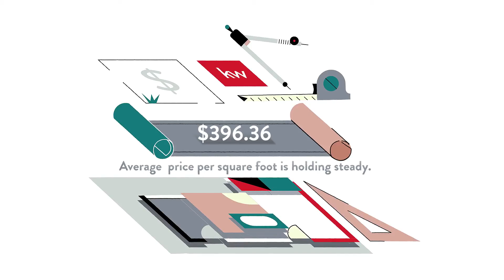Zillow's Premier Real Estate Agent for Digby Green, Alexandria, VA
Zillow's Premier  Real Estate Agent  for Digby Green, Alexandria, VA Video Real Estate Market Update.  Presented by Twenty-Three Homes with Glenn and Gift.